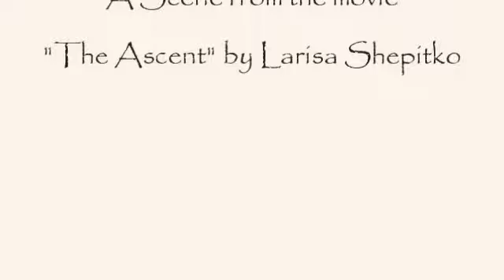Herb Weidner Agonia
Adagio for Orchestra in d-minor op.742ch.With Scenes From a Film by Larissa Shepitko. Thanks